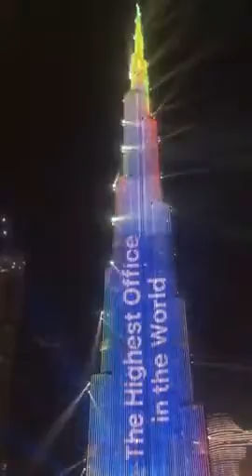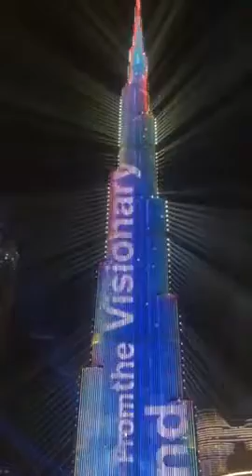THE UNICORN IS BORN ONPASSIVE WE ARE GOING TO TOP OF THE WORLD. 💯🌍ASHMUFAREH